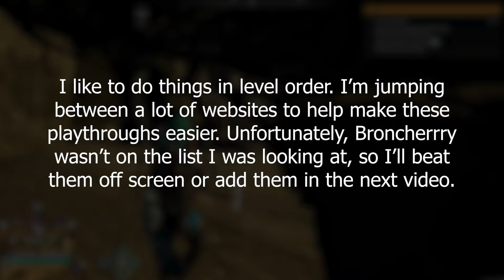Hatched Pals Only? Part 2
Would you believe the odds for some of the events that occurred in this video? What a wild ride 😁